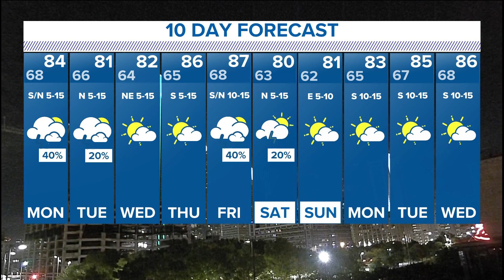DFW weather: When will it rain this week?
Here's a look at the latest forecast for the North Texas this week.